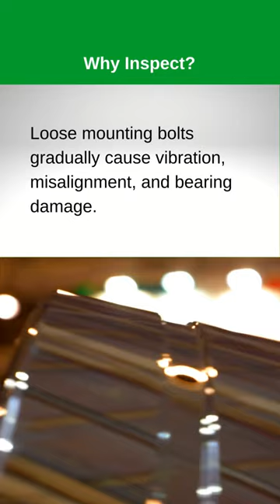IDCON INC Maintenance Tip of the Week: How to Inspect a Roller Bearing Bolt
Need to learn how to inspect a roller bearing bolt? This short is for you!

Keep a look out for more maintenance tips on YouTube and LinkedIn from Tor Idhammar, Owe Forsberg, John Sewell, and Greg Mecomber.